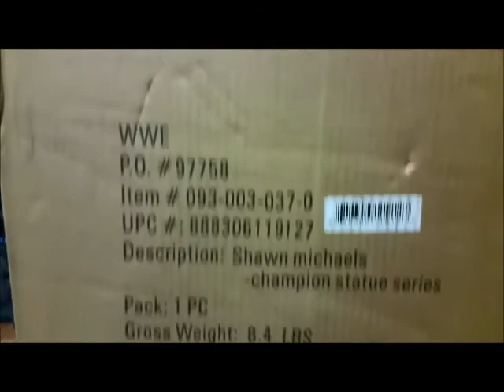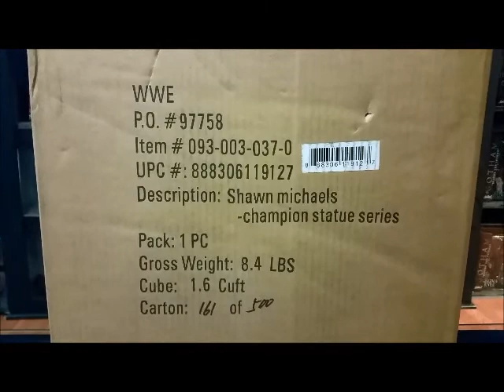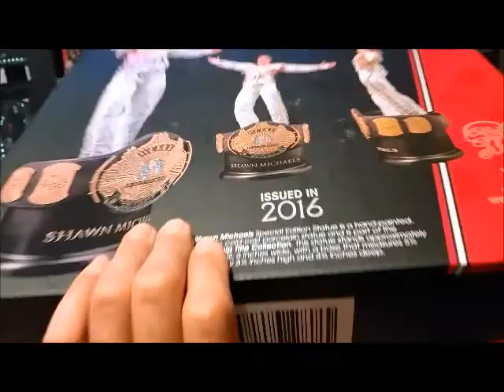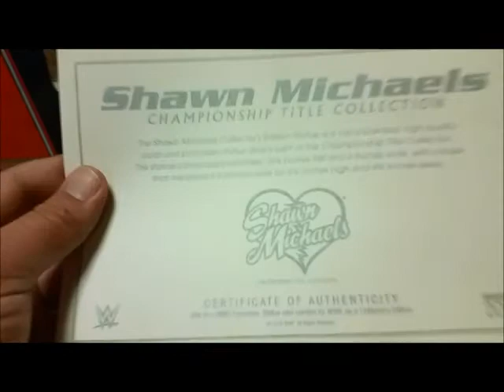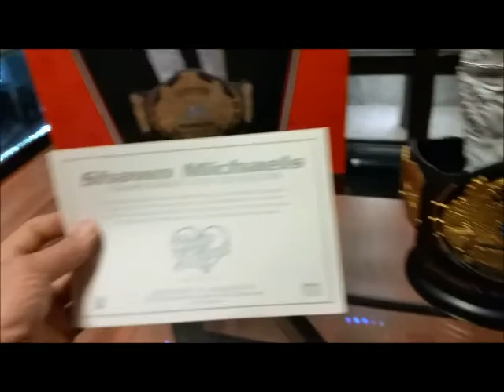Shawn Michaels "HBK" WWE Championship Title Statue Review #62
Review 62
WWE Championship Title Series Statue Line: Shawn Michaels HBK
9/10

"The Boyhood Dream has come true"
This Shawn Michaels Championship Title Collection Statue captures the iconic night where Shawn's boyhood dream of becoming the World Heavyweight Champion came true.

This statue commemorates Shawn's first World heavyweight Championship victory over Bret "The Hitman" Hart in their classic 60 minute Iron-man match. On that night he dazzled the WWE universe with his entrance and proved that he was and will always be MR. WRESTLEMANIA.

Features Shawn's iconic one of a kind WrestleMania 12 ring attire. This is a Mixed media statue includes a 2 part leather hand sewn vest piece with the sewn in metal chains. The Shawn Michaels Collector's Edition Statue is a hand painted, high quality, cold cast porcelain statue and is part of the Championship Title Collection

•Statue Stands approximately 16.25 inches tall and 6 inches wide

•Base measures 5.5 inches wide by 6.25 inches high and 4.75 inches deep with felt bottom and gold embossed WWE seal

•Includes Certificate of Authenticity